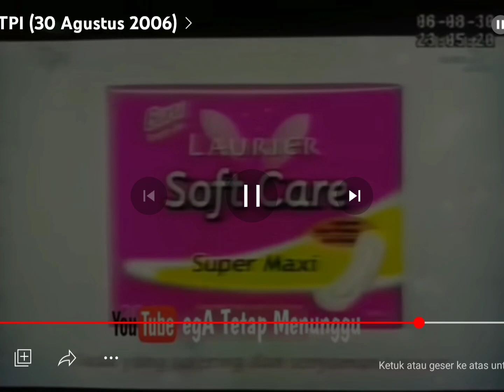Iklan Indosat IM3 - Raja Voucher Panjang Umur (2006) @ Trans TV, Global TV, TPI, Indosiar, & RCTI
Iklan ini pernah ditayangkan di Trans TV, Global TV, TPI, Indosiar, & RCTI pada tahun 2006.
Featuring: Radja Band.